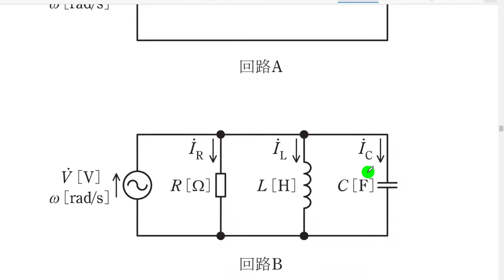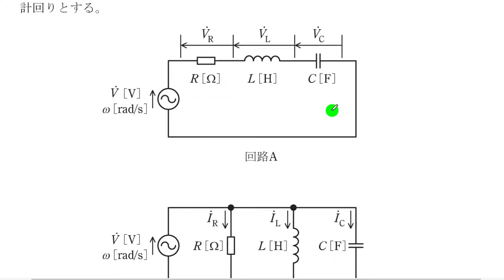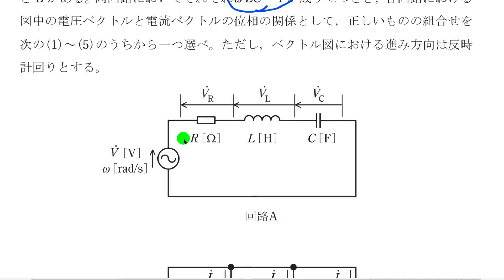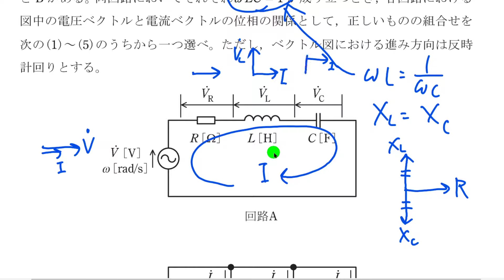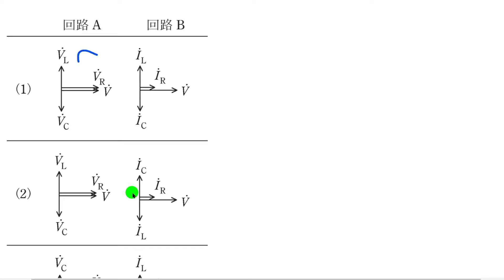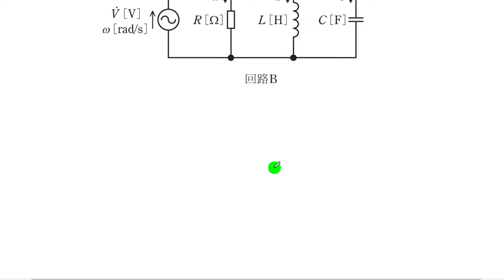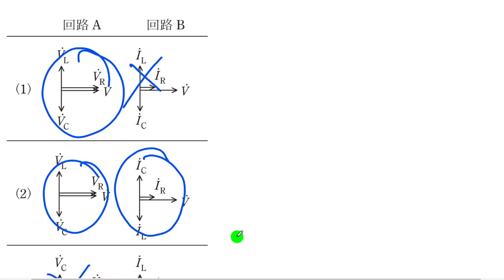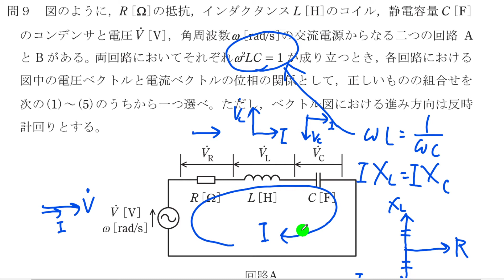電験一種合格者が解説！RLC回路の電圧・電流ベクトルの問題【電験 三種 理論 過去問】令和２年度 問９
出典：電験三種　令和二年度　理論科目　問９

【電験三種　令和二年度　理論過去問解説リスト】
問１：電験一種合格者が解説！【電験 三種　理論　過去問解説】令和２年度 問１
問２：電験一種合格者が解説！【電験 三種　理論　過去問解説】令和２年度 問２
問３：電験一種合格者が解説！電磁力を求める問題【電験 三種　理論　過去問】令和２年度 問３
問４：電験一種合格者が解説！磁力線の性質【電験 三種　理論　過去問】令和２年度 問４
問５：電験一種合格者が解説！導体抵抗の公式を使う問題【電験 三種 理論 過去問】令和２年度 問５
問６：Lv2メンバー限定動画 ※裏技あり※電験一種合格者が解説！直流回路における消費電力を求める問題【電験 三種　理論　過去問】令和２年度 問６
問７：Lv2メンバー限定動画※裏技あり※電験一種合格者が解説！テブナンの定理の問題【電験 三種　理論　過去問】令和２年度 問７
問８：電験一種合格者が解説！RC回路のインピーダンス問題【電験 三種　理論　過去問】令和２年度 問８
問９：電験一種合格者が解説！RLC回路の電圧・電流ベクトルの問題【電験 三種　理論　過去問】令和２年度 問９
問１０：電験一種合格者が解説！テブナンの定理と過渡現象の問題【電験 三種　理論　過去問】令和２年度 問１０
問１２：電験一種合格者が解説！光電効果の問題【電験 三種　理論　過去問】令和２年度 問１２
問１３：Lv2メンバー限定　電験一種合格者が解説！演算増幅器の問題【電験 三種　理論　過去問】令和２年度 問１３
問１４：電験一種合格者が解説！計測用センサの原理の問題【電験 三種 理論 過去問】令和２年度 問１４
問１５：電験一種合格者が解説！三相交流回路の電力計指示値を求めよ【電験 三種 理論 過去問】令和２年度 問１５
問１６：電験一種合格者が解説！電圧計と分流器【電験 三種 理論 過去問】令和２年度 問１６
問１７：電験一種合格者が解説！コンデンサの絶縁破壊電圧の問題【電験 三種 理論 過去問】令和２年度 問１７
問１８：Lv2メンバー限定動画　電験一種合格者が解説！エミッタ接地増幅回路の特性【電験 三種 理論 過去問】令和２年度 問１８

◎電験一種

◎電験二種

◎電験三種

　上記アドレスの”(アットマーク)”の部分を@へ置き換えてお使いください 。

▽ZOOM個別指導
興味がございましたら下記URLをご覧ください！

▽ZOOM個別指導（主に電験三種理論）